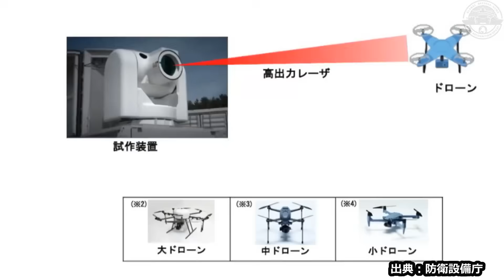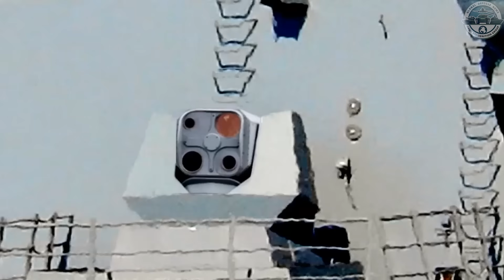Inside Japan’s 100kW Laser Weapon Installed on JS Asuka Warship for Sea Trials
Japan has taken a bold leap into the future of naval warfare with the installation of a high-powered 100kW laser weapon system aboard the experimental warship JS Asuka. In this exclusive Defense Web TV report, we break down what this means for Japan’s maritime capabilities, how directed energy weapons are reshaping naval strategy, and what to expect from the upcoming sea trials.

This next-generation laser system, developed to counter drones, missiles, and fast attack craft, signals a major milestone in Japan’s military modernization efforts amid rising tensions in the Indo-Pacific. Join us as we analyze the technology, strategic implications, and operational goals behind this groundbreaking deployment.

📡 Stay informed with the latest global defense updates, exclusive footage, and expert analysis.